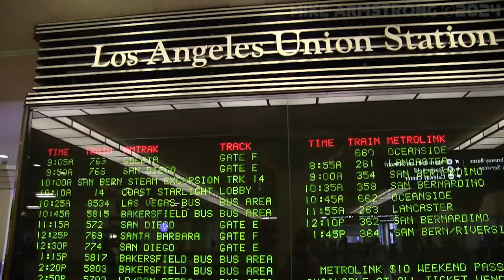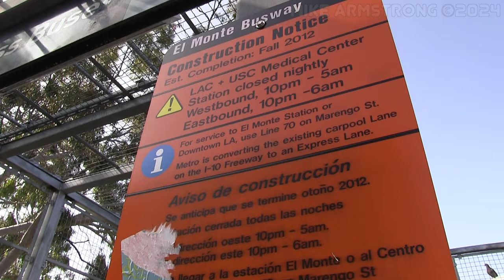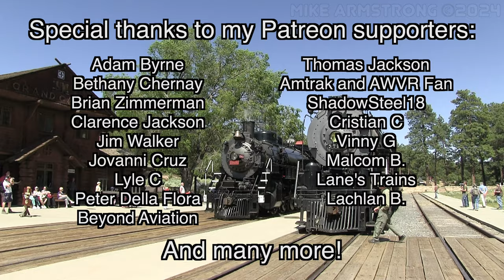Santa Fe 3751 Steam Locomotive: San Bernardino Railroad Days 2010 - 2014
Santa Fe 3751 is a steam locomotive built in 1927 that was designed to haul passenger and freight trains at high speeds across the Southwestern US. Today, the locomotive is cared for by the San Bernardino Railroad Historical Society and is used occasionally on excursion trains to various destinations. 2024 marks 10 years since the last time the locomotive traveled to San Bernardino, CA for San Bernardino Railroad Days. To commemorate a full decade since the last of these excursions to this event, we will follow the train from Los Angeles to San Bernardino and return, looking at scenes from each of the five years that it ran.

Chapters:
00:00 Channel Intro
00:09 Introduction
02:55 Los Angeles
11:57 Baldwin Park
18:17 San Bernardino
20:04 Return Trip
29:26 Conclusion

Train Consist info:

2010 (May 8-9)
ATSF 3751
Metrolink MP36PH-3C 892
Canadian Pacific baggage car 4210 "Pony Express"
California Zephyr Dome car Silver Splendor 4735
Southern Pacific Lounge car Overland Trail 2981
Canadian National Business car Tioga Pass 93

2011 (April 16-17)
ATSF 3751
Metrolink F59PHI 877
Amtrak Dome car Ocean View 10031
Union Pacific Sleeping car National Forum 1207

2012 (April 21-22)
ATSF 3751
Metrolink F59PH 856
Union Pacific Baggage car Gordon Zimmerman 5659

2013 (April 27-28)
ATSF 3751
Metrolink F59PH 873
Amtrak Horizon Coach 54500
Santa Fe Lounge Acoma 1370

2014 (April 12-13)
ATSF 3751
Metrolink MP36H-3C 894
Metrolink coach 208

Adam Byrne
Amtrak and AWVR Fan
Beyond Aviation
Callum McNamara
Clarence Jackson
Cristian C
Jackson Gorski
Jim Walker
John S Greene
Jovanni Cruz
Lachlan B.
Lane's Trains
Lyle C
Malcom B.
Peter Della Flora
ShadowSteel18
Thomas Jackson
Vinny G